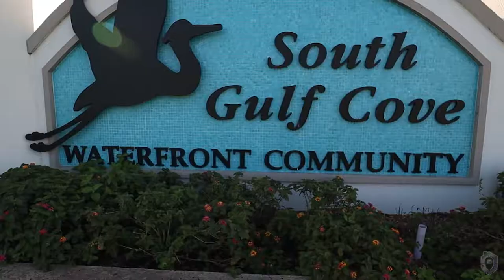Safeguard Custom Homes - Sundance Model